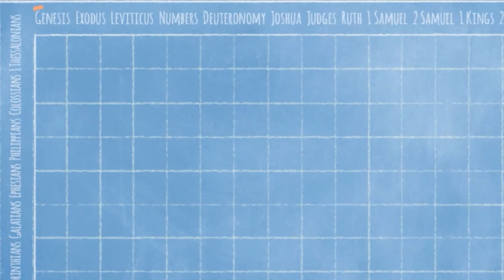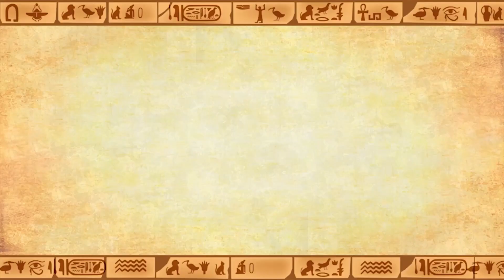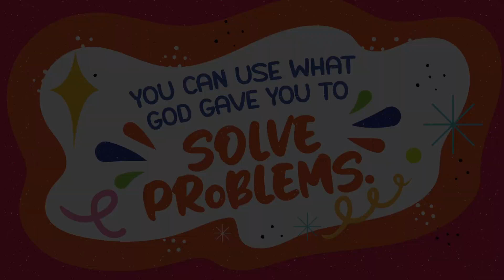UUMC Family Ministry Canvas Week 3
Grab the family and get ready to have some fun with our family ministry team! We have a message, worship, and some fun! Week 3